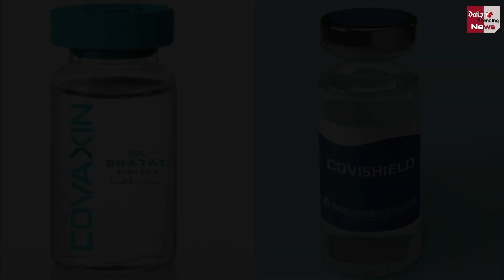एक्सपर्ट ने बताया क्यों, वैक्सीन कोरोना से नहीं बचा सकती..!!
Corona Vaccine : Vaccine Cannot Save From Corona, Expert Explains The Reason | Corona Virus Case In India | Corona Vaccine Latest Update